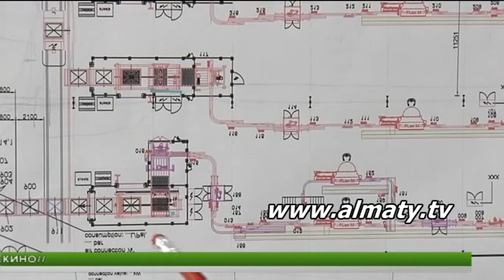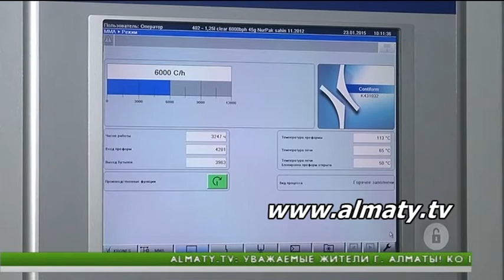Индустриальная зона Алматы станет важным промышленным узлом Казахстана